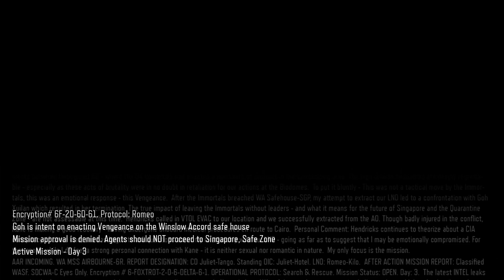Call of Duty Black Ops 3 Walkthrough Part 7 - Mission 6 - Ghost Pro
Call of Duty Black Ops 3 Walkthrough Part 7 - Mission 7 - Ghost Pro